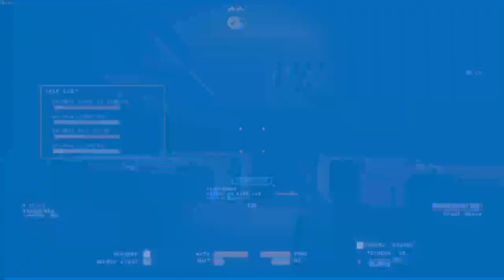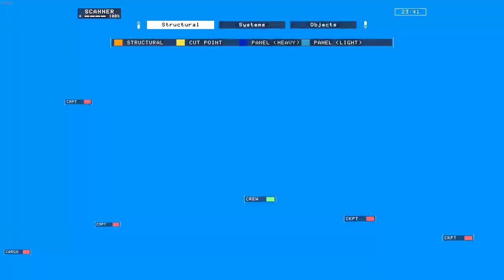RACE38 - first run 17 774 612 $